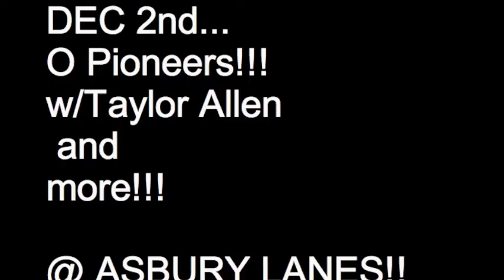Taylor Allen interviews Twilight Star, Robert Pattinson!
something i made to promote a show at the Asbury Lanes (NJ) on DEC. 2nd 2009!